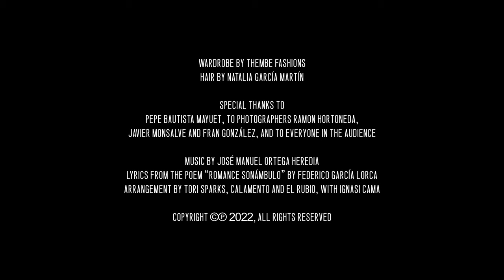Tori Sparks Band - Verde (El Mar Electric)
In celebration of Tori’s 10th anniversary since moving to Barcelona, she and the band released a limited-edition, color vinyl version of their album, El Mar.

Along with the new vinyl, Tori presents her new live show: EL MAR ELECTRIC. The show is an homage to and a celebration of the mix of cultures and musical styles — American, Spanish, Catalan, Latin, Arabic, and more — that have marked Tori’s career, and includes songs from El Mar and beyond.

TORI SPARKS BAND
“Verde”
EL MAR ELECTRIC

Tori Sparks (Voice, Guitar)
Francisco Guisado “El Rubio” (Electric Guitar)
Ignasi Cama (Flamenco Guitar)
Ramon Vagué (Bass)
Javi García (Cajón)

Produced by Tori Sparks.
A Glass Mountain Records Production.
Recorded live at Nau Bostik in Barcelona.

Video recorded by Antonio Povedano, Jona Jaraba, and Ismael Derhali.
Video editing by Aarón Barreiro (LeCuala Films).
Sound recorded, mixed, and mastered by Andrés Giraldo.
Sound editing by Ismael Salces.

Lighting by Pardo (Larry’s SCCL).
Additional live production by Andrés Giraldo.
Wardrobe by Thembe Fashions.
Hair by Natalia García Martin.

Thumbnail photo by Javier Monsalve.
Special thanks to Pepe Bautista Mayuet, to photographers Ramon Hortoneda, Javier Monsalve and Fran González, and to everyone in the audience.

Lyrics from the poem “Romance Sonámbulo” by Federico García Lorca.
Arrangement by Tori Sparks, Calamento, El Rubio with Ignasi Cama.

Order the vinyl record of the new live album ‘Wait No More’

For news, tour dates, press, bio, and other adventures, please